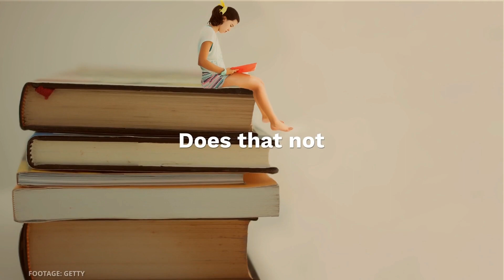MADMAN Wisdom: Anger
Simply profound observations and smile inducing career advice about anger and its negative influences. Short, sassy and smile inducing.